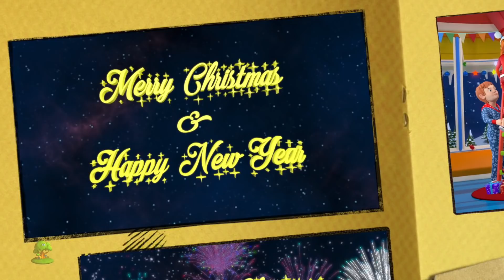We Wish you a Merry Christmas | Jingle Bells | Xmas Songs & Nursery Rhymes | Kids Cartoon Videos